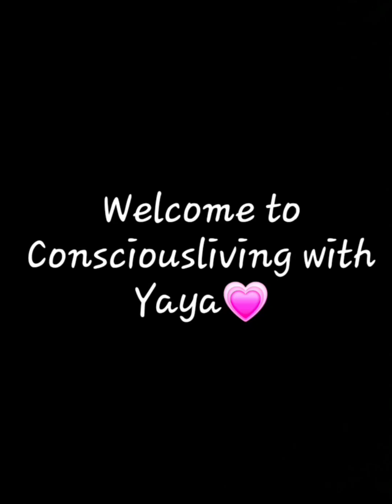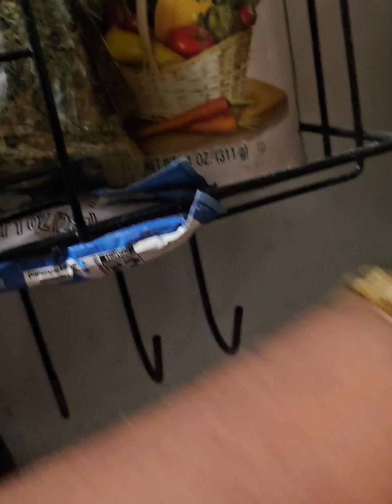Making room for the fall garden. Part 3: THE HARVEST!